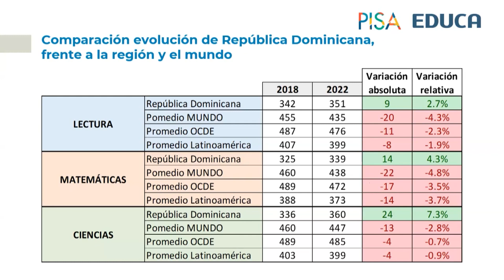Aprendizaje en RD se mantiene por debajo del promedio, según Informe PISA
El presidente Luis Abinader afirmó que hay mucho por hacer para garantizar una educación dominicana de calidad, en referencia a las pruebas PISA de 2022 que colocan al país entre los pocos que tuvieron avances, aunque sigue bajo en comparación con otras naciones.

De acuerdo a los datos de las pruebas PISA que se realizan cada cuatro años, el país mostró avances en ciencias, lectura y matemáticas, en comparación con sí misma. Sin embargo, el 81% de estudiantes ricos y el 98% de los pobres tienen bajo desempeño en las llamadas ciencias exactas.